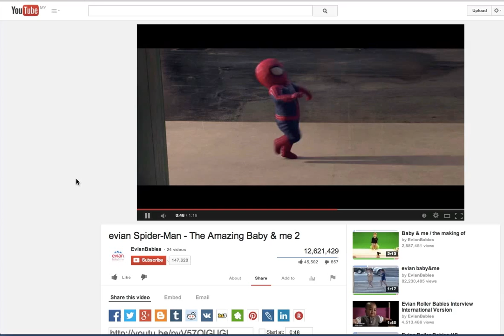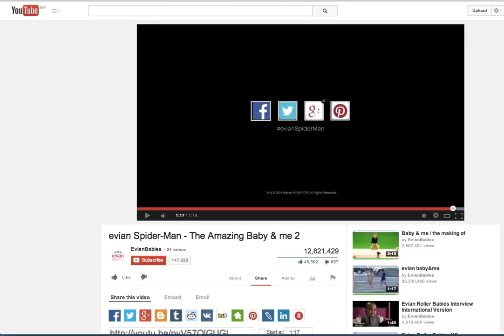Spiderman - Evian France - Social Media Sharing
Evian had a very creative advert, but the ending is very interesting, because it links to sharing on different platforms.  Having a great video is always the first step, but closing the loop on 'sharability' is an important component to a viral video.